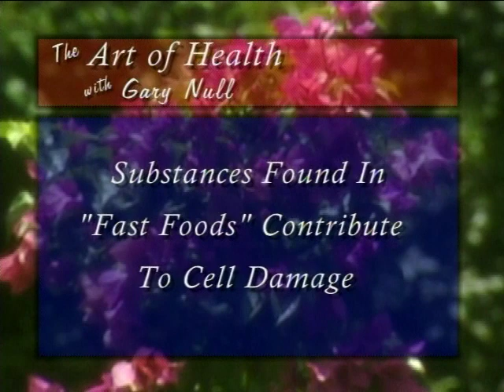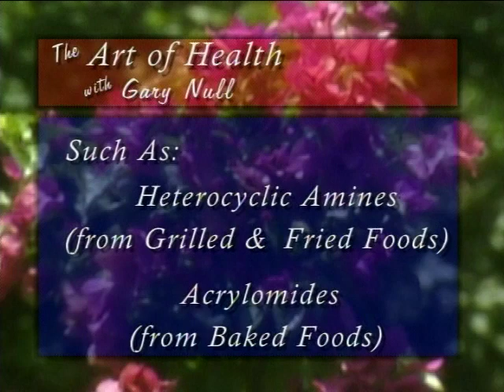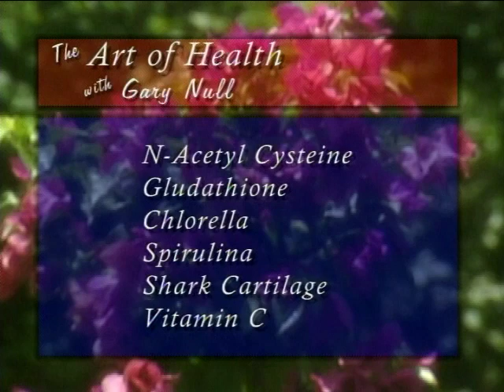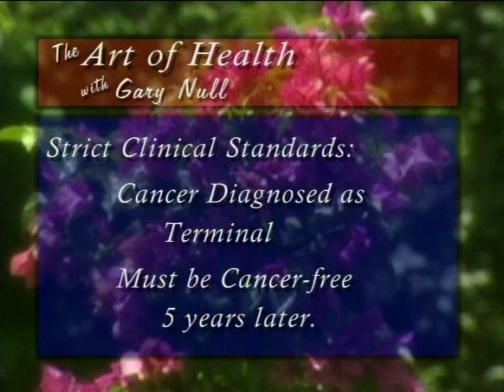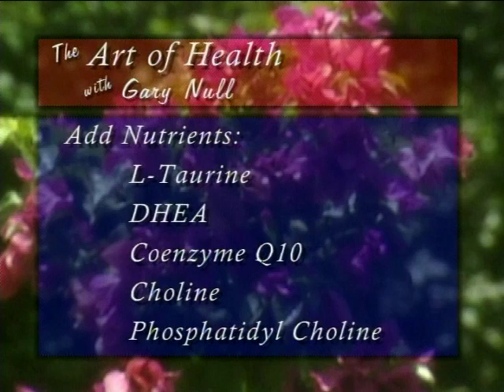Art of Healthy Living_Natural Healing_Cancer